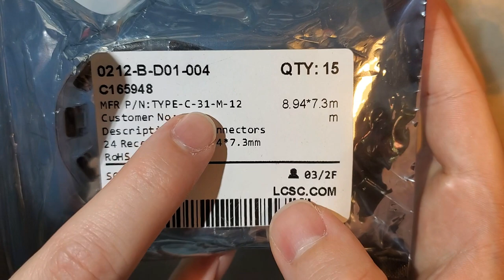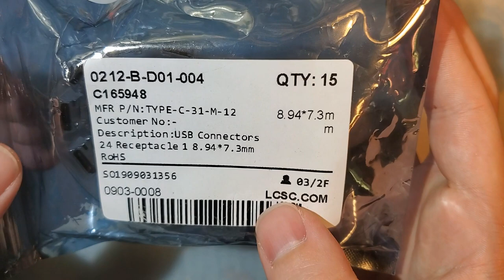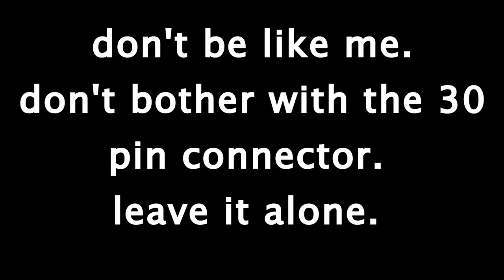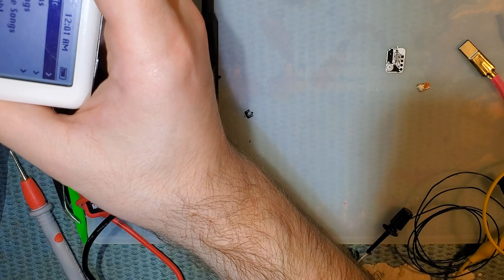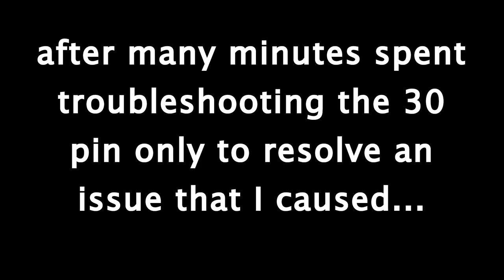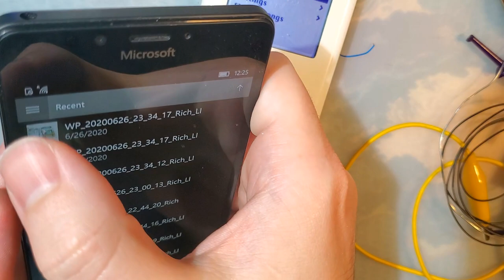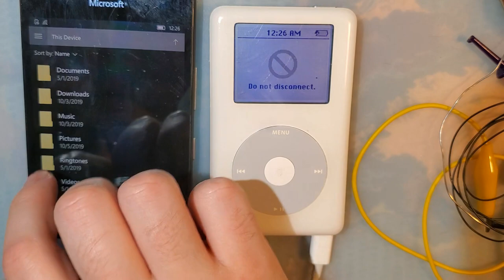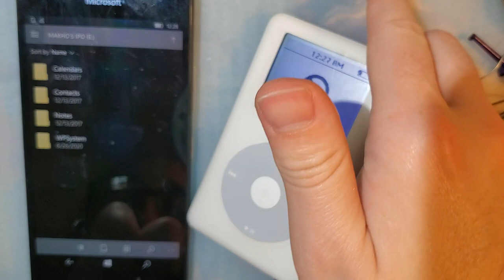USB Type C in a iPod (4th Gen Monochrome)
Bare with me, I learned a few ways NOT to do it before I learned a good way to do it. I ended up cutting most of that footage out of the video though.

The install is actually pretty easy, I think. The hardest part was undoing my mistakes when I tried installing directly to the dock connector. Just skip soldering straight to the dock connector and it should all go pretty smoothly if you're following along at home.

Please see my github repository for all the files and parts required to do this to your own iPod

I have no plans right now to make this physically compatible with other models.